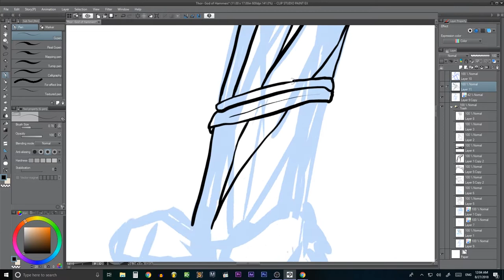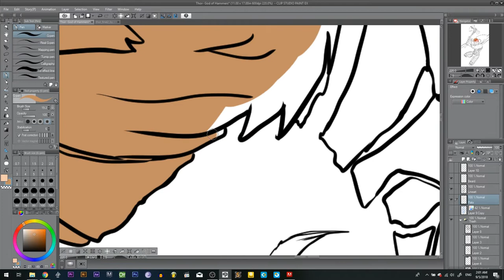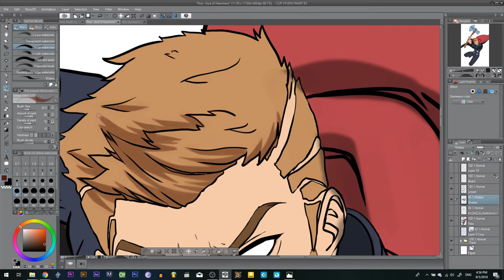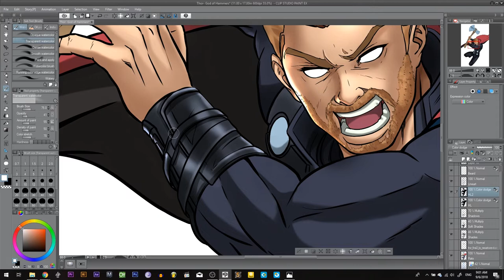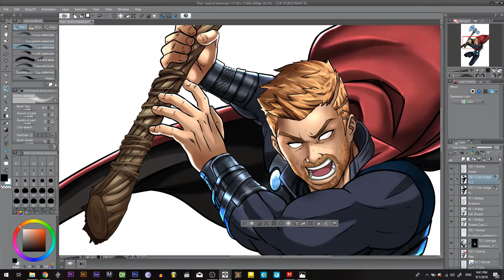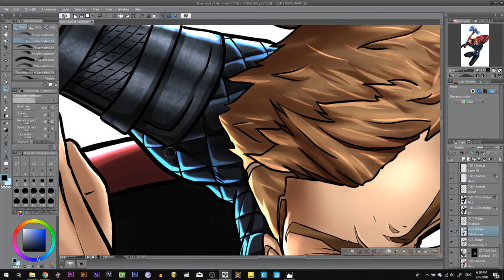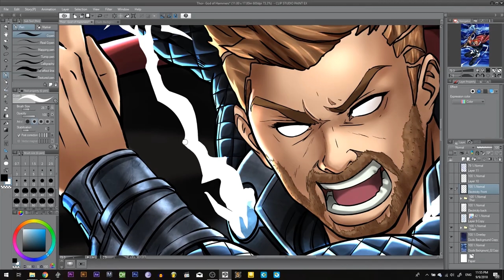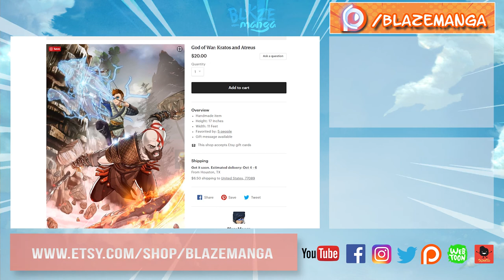Thor ANIME Style TIMELAPSE SPEED PAINT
In this video we show you a Thor Speed Paint . Enjoy!
READ  our manga IRIDESCENT
SUPPORT US!